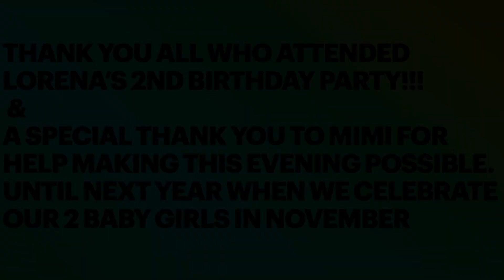Lorena's 2nd Birthday Party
My. baby girl turned 2 years old!!! I stilll can not believe it.
Luckily we celebrated Lorena's Birthday 3 weeks early because her sister decided to make her entrance a lot sooner than expected. Literally a week after having this party. I can not wait until next year when hopefully we will be able to celebrate with more family and friends.
Love you baby girl and I am so very proud of the tiny human you are becoming .